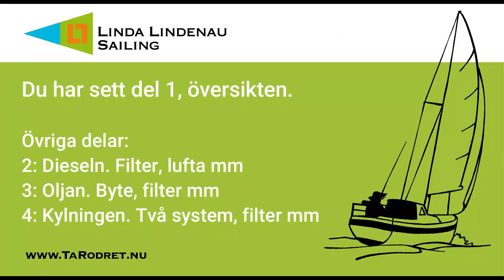Flödet av bränsle, kylvatten och olja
Detta är del 1 i en serie filmer om service av en dieselmotor. Motorn i filmerna är en Volvo MD2030, 28 HP, från 1998. De grundläggande funktionerna som jag pratar om finns i alla dieselmotorer.

Inför min bok Ta rodret, kvinna! tog jag kontakt med olika båtmekaniker, och frågade dem vad som är de vanligaste motorproblemen som båtägare råkar ut för. Svaret överraskade mig: ”Det är väldigt sällan problem med dieselmotorer om du gör regelbunden service på dem”. Om du använder båten som fritidsbåt, är det lagom att göra denna service varje år.

Det är den servicen jag beskriver i denna serie.
Del 1 beskriver flödet av diesel, olja och kylvatten genom motorn.
Del 2 förklarar i detalj hur du byter bränslefiltren och luftar motorn.
Del 3 berättar om det yttre och inre systemet med kylvatten, filter och byte av impeller.
Del 4 handlar om oljebyte och oljefilter.

Skaffa dig en bra handbok över din motor. Om du inte redan har en, kan du troligast skriva ut en från nätet. Sök efter motorbeteckningen, den hittar du på en liten skylt någonstans på motorn. Du behöver veta motortypen för att köpa rätt filter mm.

Ibland finns två olika handböcker. En enklare med bilder på motorns delar, och rekommendationer över vad som ska servas och hur ofta, samt en mer detaljerad verkstadshandbok där du kan hitta information om du till exempel vill börja felsöka och fixa på egen hand.

0:00 Intro
0:28 Diesel
1:08 Olja
1:41 Kylvatten